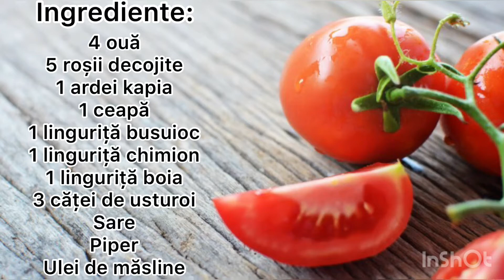Shakshuka - Ouă în sos de roșii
Shakshuka este o rețetă originară din Africa de Nord, și este gătită tradițional în Liban, Algeria, Egipt.

 * Daca v-a placut, asteptam sa va Abonati, sa apasati pe Clopotel si sa ne dati un Like , pentru a fi la curent cu retetele noastre.